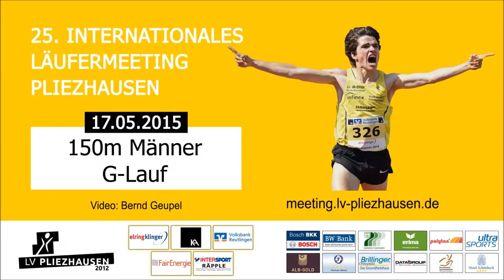150m Männer G-Lauf